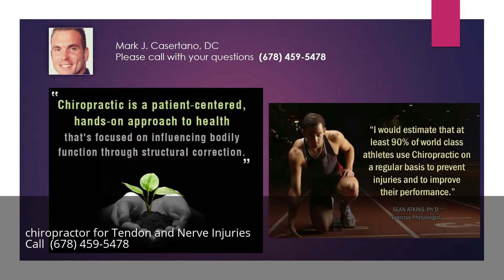chiropractor for Tendon and Nerve Injuries Alpharetta Georgia GA